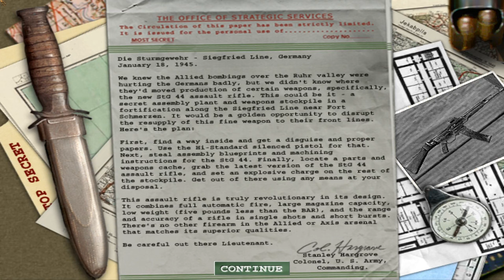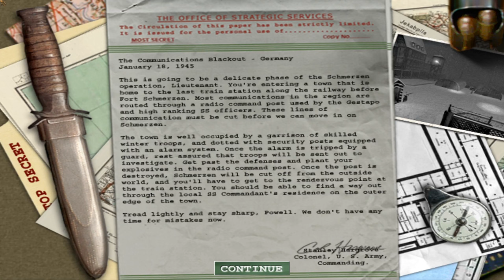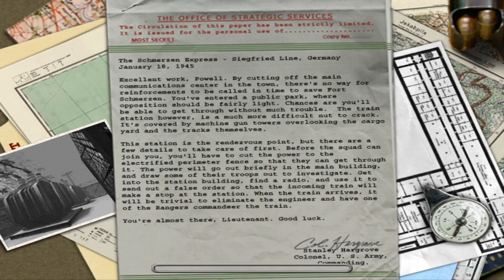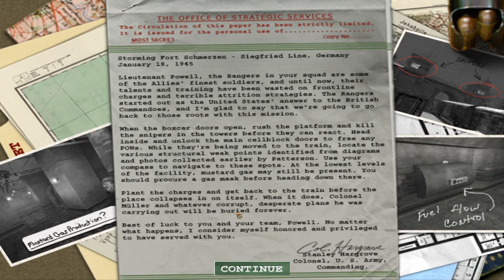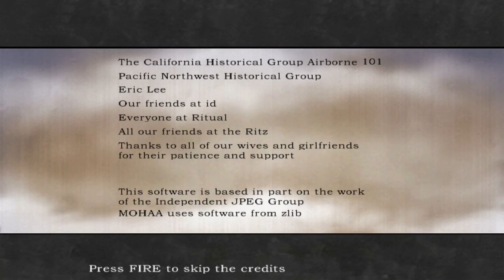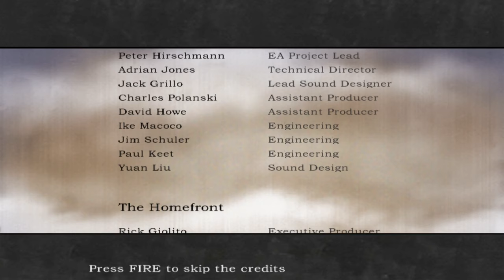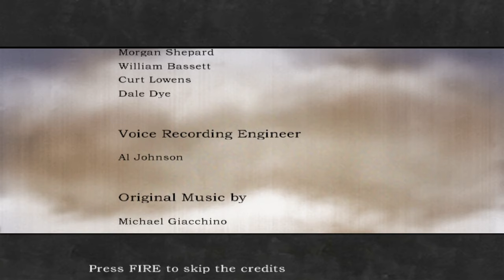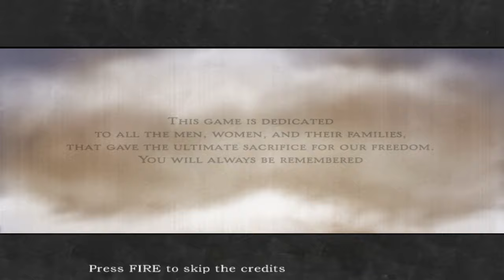Medal Of Honor:Allied Assault-Part 6:A Return To Schmerzen